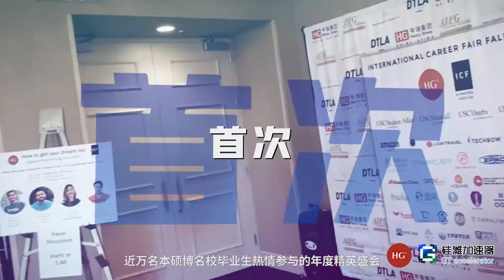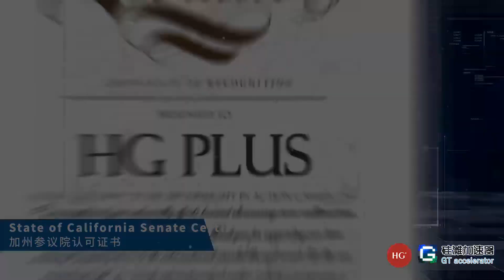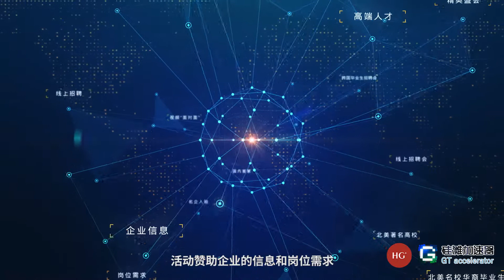2021北美名校留学生中国企业招聘会#美国新闻速递#USNewsExpress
2021北美名校留学生中国企业招聘会